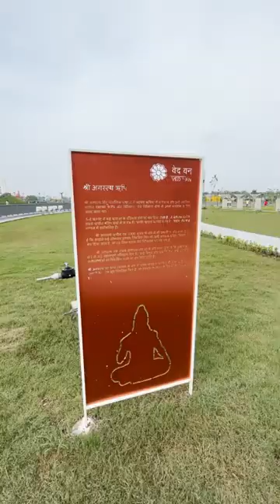Ved Van Park Noida - India’s First Vedic theme park | देश का पहला वैदिक थीम पार्क